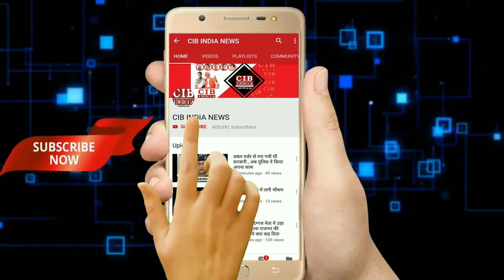लो अब आ गई इस डीएम की शामत, ये हो क्या रहा है?